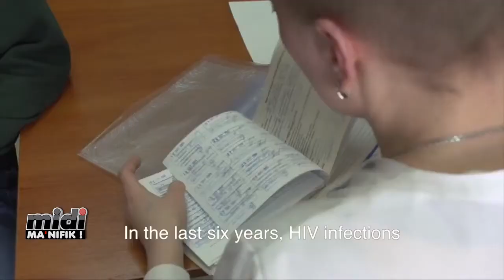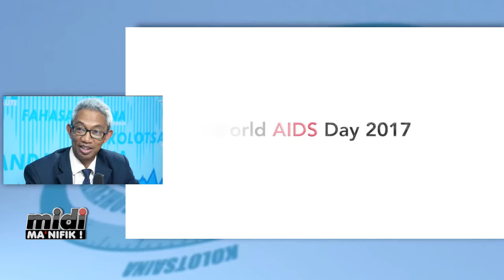Journée Mondial du Sida à Madagascar avec CNL, SMAD'AIDS, ASSOFRAMA SUR MIDI MANIFIK 29 11 2017